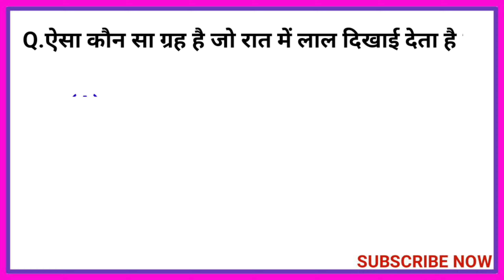gk quiz ।gk in Hindi gk gkquiz #6